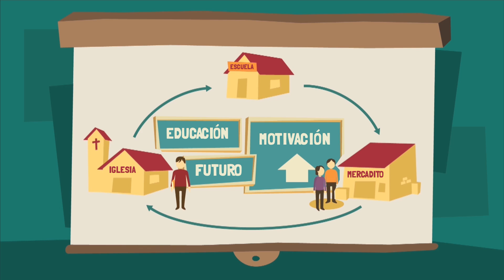Video clase: ¿Qué es Formación de Familiares?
Video clase que presenta qué es la Formación de Familiares y los conceptos principales que la fundamentan. Este material es parte del curso a distancia del Proyecto Comunidades de Aprendizaje, acceda y participe